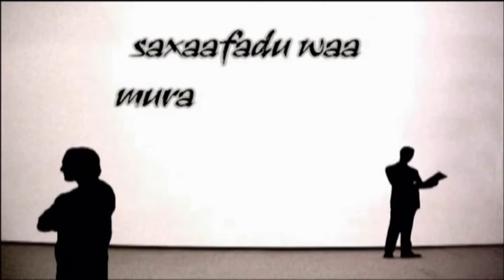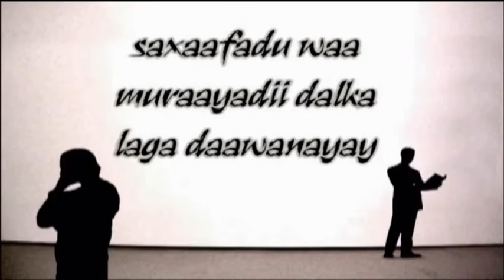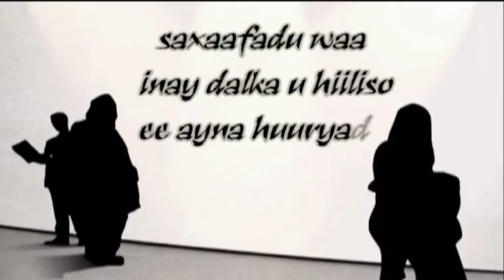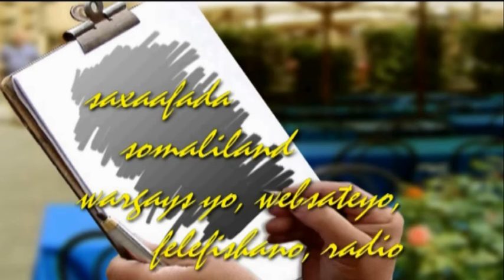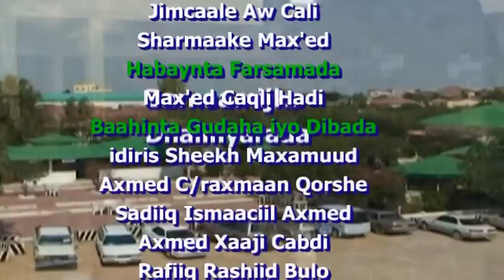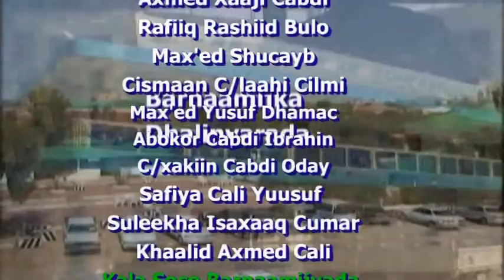Dhalinyarada & Doorka Saxaafada ay ku leeyihiin Qaybta Kowaad